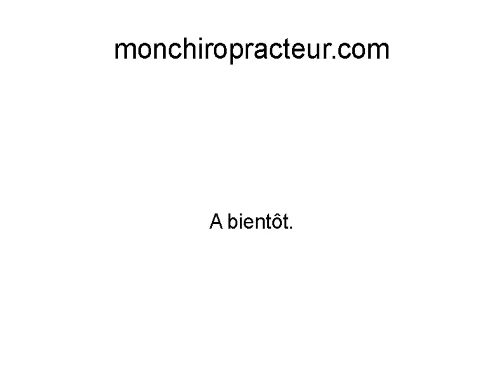Chiropracteur Paris 3 (75003) - monchiropracteur.com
A la recherche d'un bon chiropracteur à Paris 3 (75003) ?